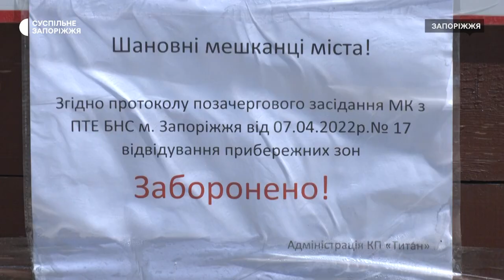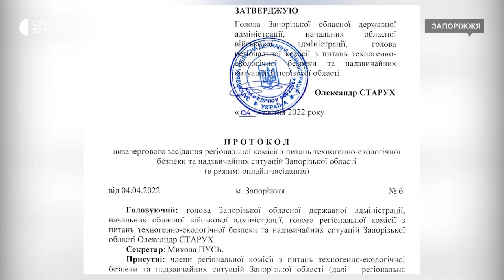У Запоріжжі заборонили відвідувати міські пляжі через воєнні дії | Новини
У Запоріжжі пляжі залишаються офіційно зачиненими. Та попри це на пляжах відпочивають люди. Яка небезпека може чекати людей на пляжах та чому люди на це не зважають - дивіться.